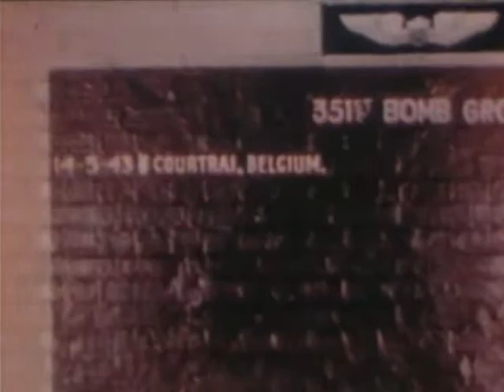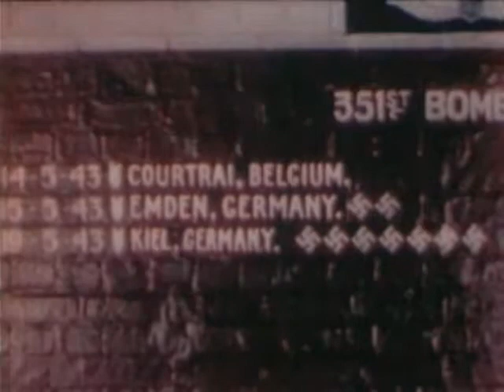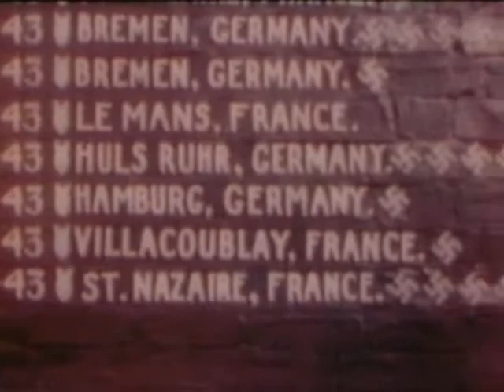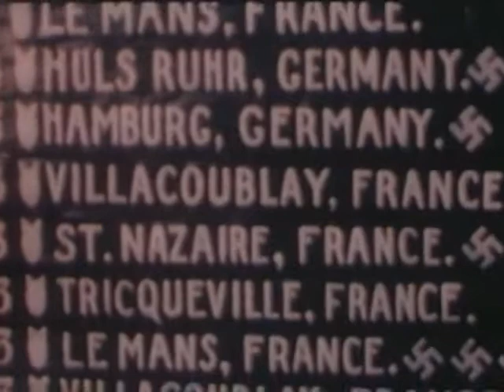Combat America 1945 part 2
Four discs comprise Combat America.  The US Air Force sent Clark Cable to England to live with and film a group of pilots and their crews as they prepare and eventually fly bombing runs over Belgium, France and finally Germany. Captain Cable interviews the men, films them as they train and begin bombing. Vivid handheld action footage from inside the cockpit of a bomber documents the pilots first raid in Germany. Footage shows the planes being attacked by the enemy fighters on route to the target, dropping their bombs on the target and encountering the enemy fighters again on the trip home.